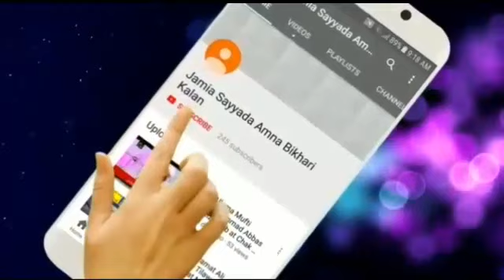Shan E Ahlebait O Waqia E Karbala || Allama Muhammad Arif Chishti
This Video is about the Speech of Allama Muhammad Arif Chishti on the topic of Shan E Ahlebait O Waqia E Karbala. This Video was recorded at Jamia Islamia Ghausia Chakwal.